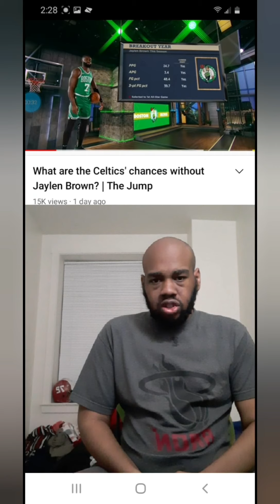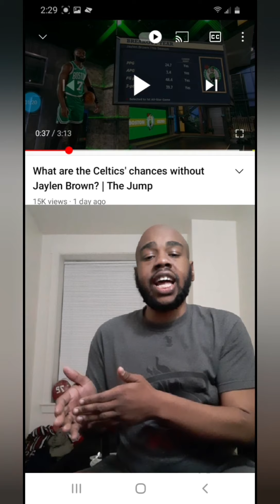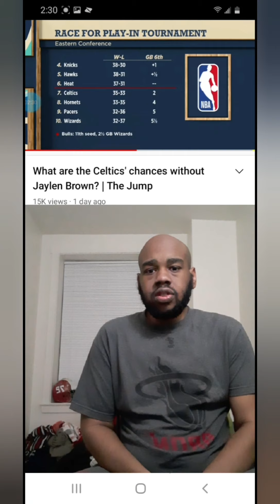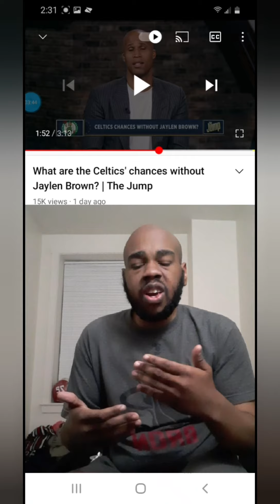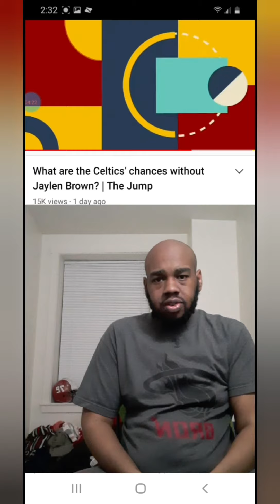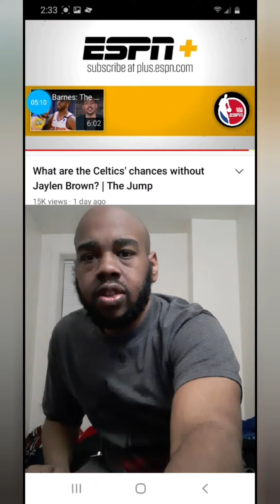What are the Celtics chances without Jaylen Brown